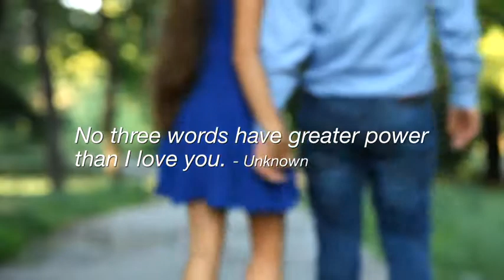Polly's Diamond Engagement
Couples get engaged at Polly's.  Custom rings are easily designed and all her dream come true.